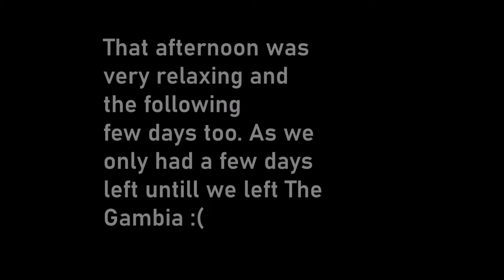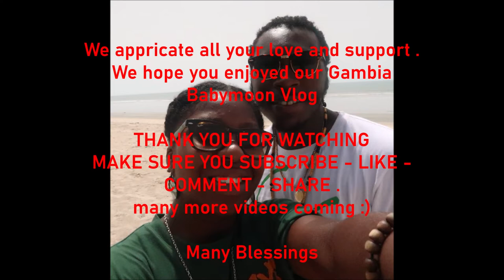The Gambia BABYMOON VLOG PART 4 - DONT WANT TO LEAVE THE MOTHERLAND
Hello everyone .

I am back with a new video .  In october 2019 Myself and My partner decided to plan a Trip to Gambia. We went to explore the motherland as it was both our first time in AFRICA , celebrate our earthstrongs and our Baby too.

Part 4 this is our last Vlog and honestly it was all a beautiful experiance . We are so happy that we documented this wonderful trip to the motherland.

ALL BABYMOON VLOGS LIVE ON MY CHANNEL

The Gambia BABYMOON VLOG PART 3 - Kachikally Crocodile Pool